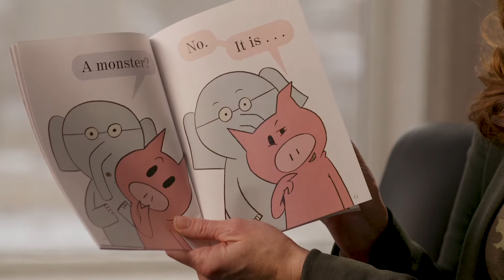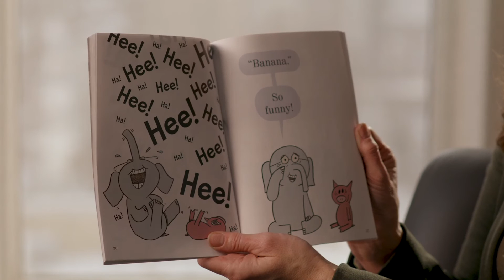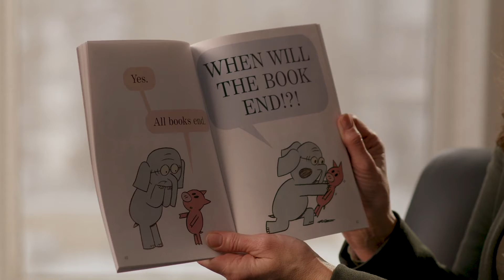UWR mayor masters read along 2022 mp4 1080p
Join us as we celebrate Read Across Regina Day with a fabulous reading by Mayor Masters!